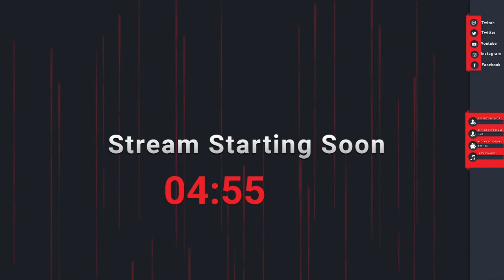Geting it Done - IgnitorSMP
Today is the day we finaly stream from the Ignitorsmp SERVER

Minecraft minecraftserver minecraftshorts minecraftsmp minecraftmemes